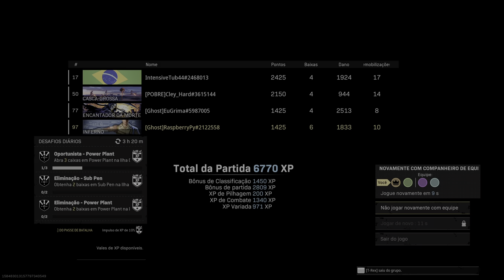Call of Duty: Modern Warfare_20220509013924